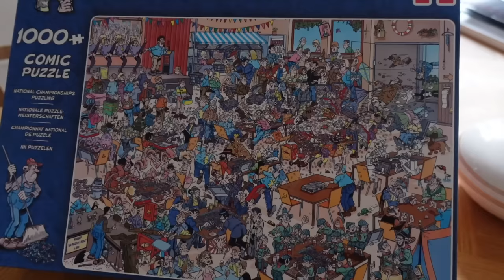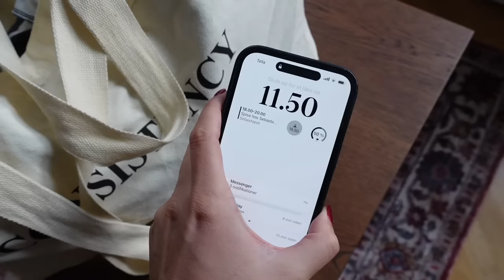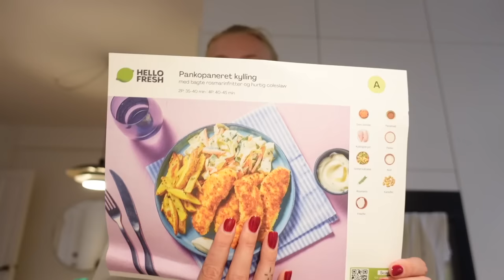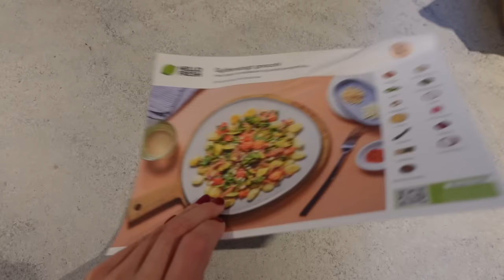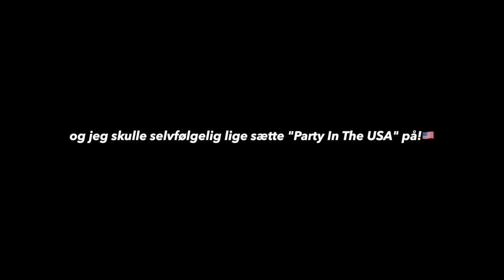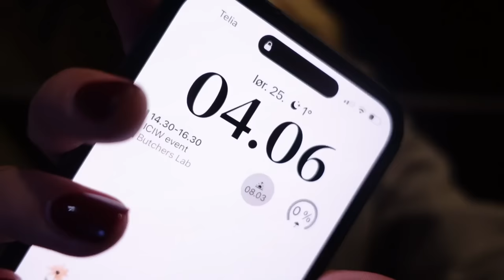VLOG: En af de VILDESTE aftener!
Denne video er lavet i samarbejde med HelloFresh
Tryk på linket, eller brug min rabatkode "DECEMBERLOUISE" for at spare 1.199 kr. på 5 af jeres første måltidskasser!

+ Stylemine: @louisenmadsen

+ Tise: @louisenmadsen

+ Navn: Louise Schaumborg Madsen
+ Alder: 21 år
+ Højde: 169 cm
+ Student: 2021
+ Fødselsdag: 5. marts 2002
+ By: København
+ Startet på YouTube: sommerferien 2013 (11 år)
+ Outro sang: Mary J. Blige - Family Affair (DRKTMS Remix)

+ Vlogging kamera: Sony ZV-1 vlogging camera
+ Mikrofon: RØDE
+ Redigerings program: Final Cut Pro X

thnx